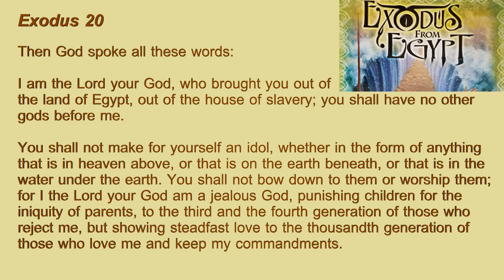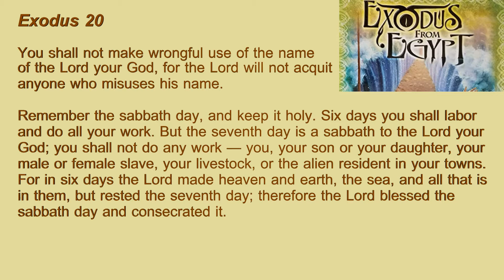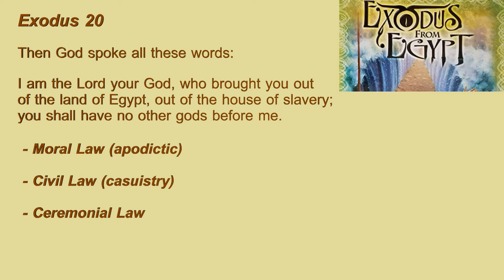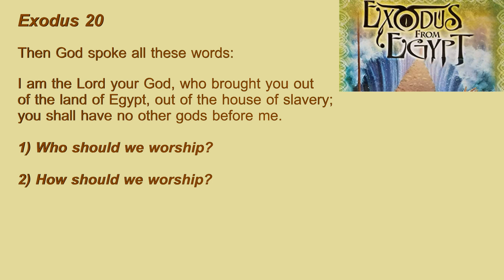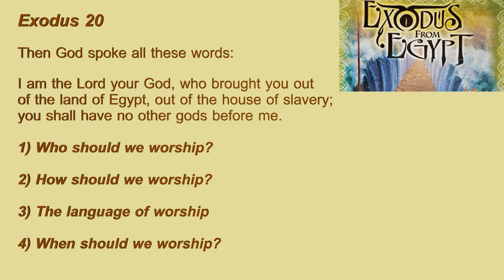29. Exodus 20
The first table of the Ten Commandments sets forth duties to God.